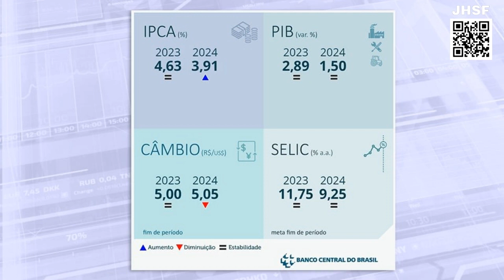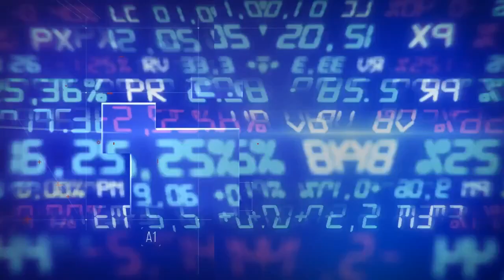A surpreendente disparada da bolsa e entrevista com Alexandre Lohmann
As bolsas europeias e os futuros americanos são negociados em alta na manhã desta segunda-feira, 6. Uma nova e surpreendente rodada de otimismo tomou conta do mercado financeiro na semana passada. O Ibovespa subiu dos 113 mil pontos para os 118 mil pontos e o dólar recuou de 5,05 reais para 4,92 reais. Tudo aconteceu depois de o mercado interpretar o mais recente comunicado do banco central americano como uma sinalização de que os juros não devem mais subir por lá. Além disso, os dados de emprego do payroll de outubro vieram abaixo da expectativa do mercado e também são uma carta na manga para o Fed parar de subir os juros. No Brasil, o velho risco fiscal ainda assombra os investidores. Diego Gimenes entrevista Alexandre Lohmann, economista-chefe da Constância Investimentos.